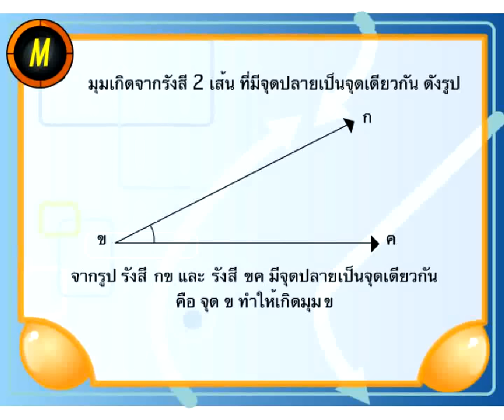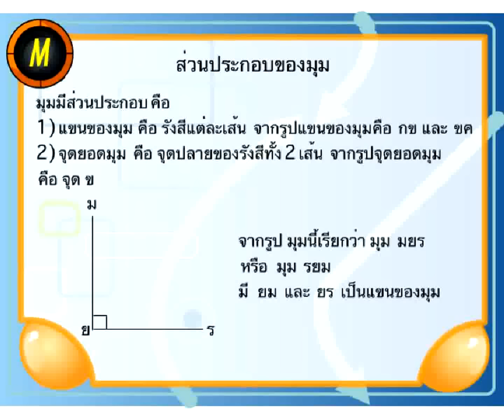มุมและส่วนประกอบของมุม